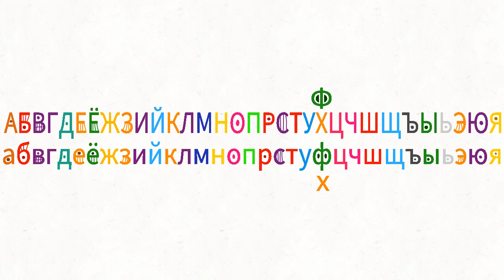Cyrillic alphabet Tvokids letters my version